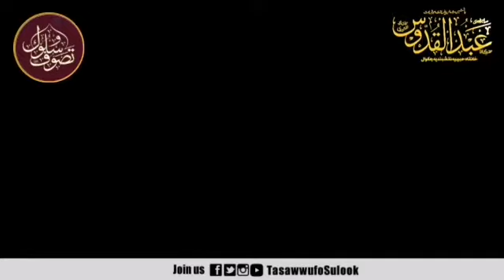Ajaz e Quran Part#1 |Ramzan Transmission Ep#24 | Sahibzada Molana Abdul Qudus Naqshbandi db